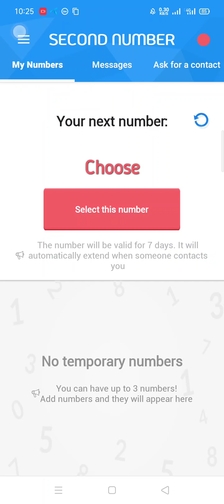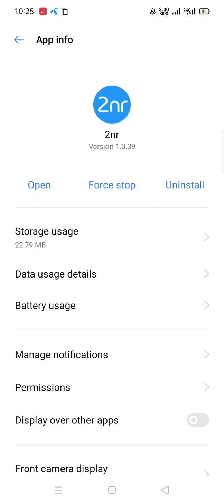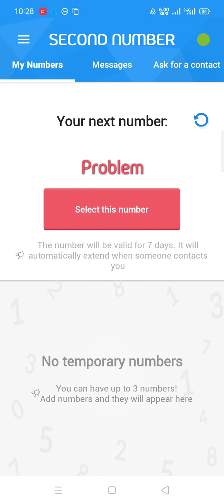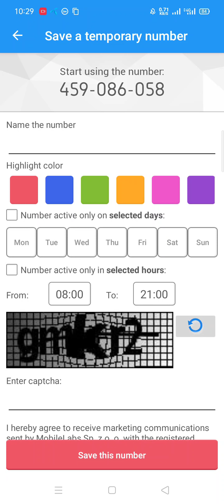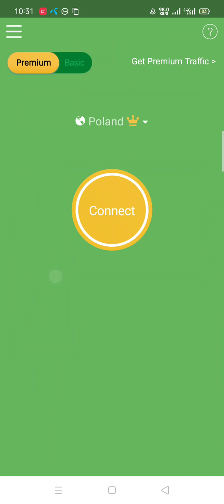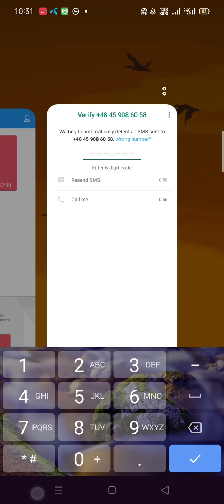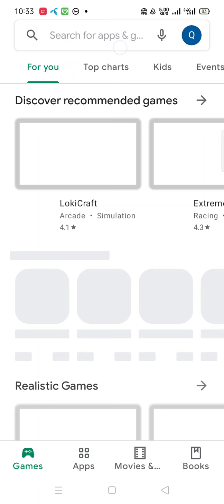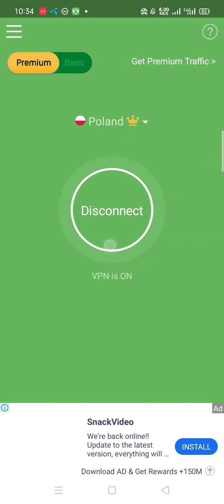2nr All isssues Fixed|Green cricle problem||Otp Issue All Is Fixed by||Great Things official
AB Tutorial link

ABM Tutorial Links

All appas links 💓

2nr Links

Plz follow download link

Server Link 💓💖

Great Things official